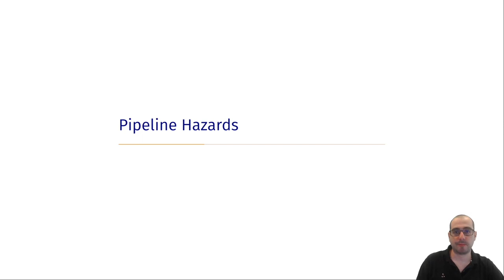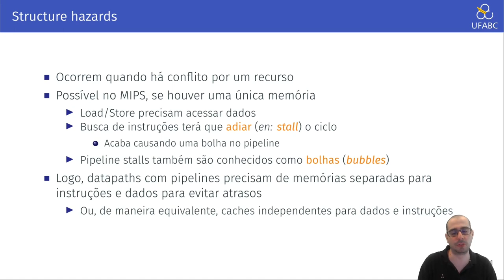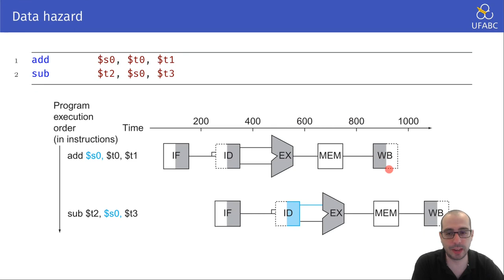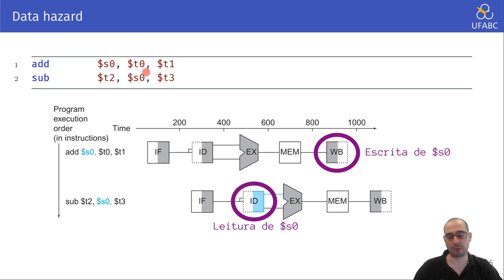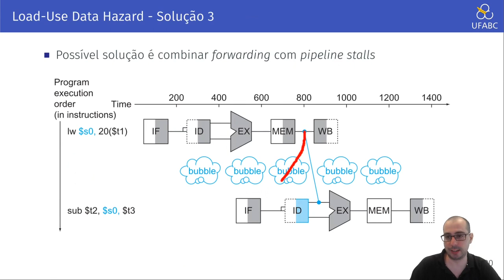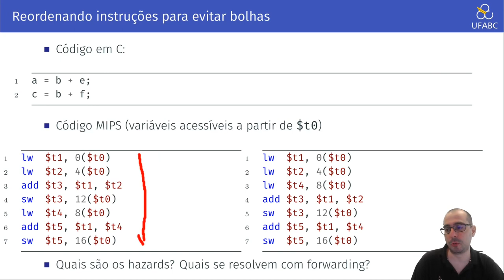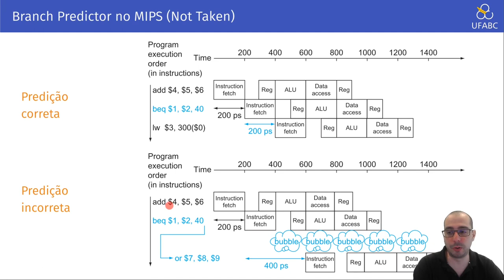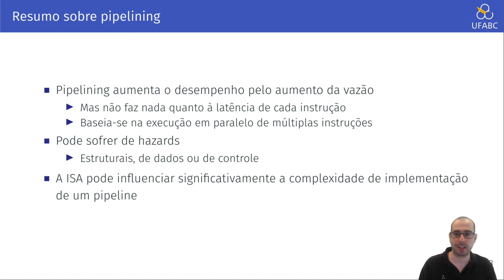4.7 - Arquitetura de Computadores - Pipeline Hazards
Neste vídeo exploramos a mais a fundo a ideia de pipelining e eventuais problemas que podem surgir quando instruções começam a executar em paralelo.